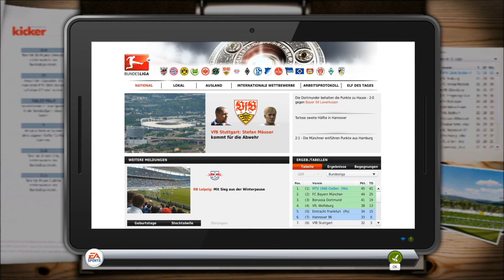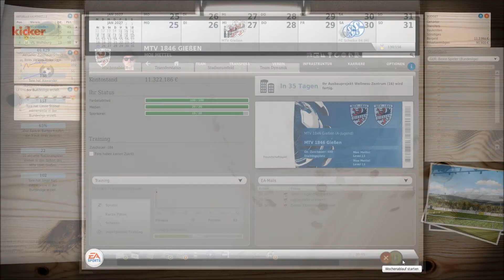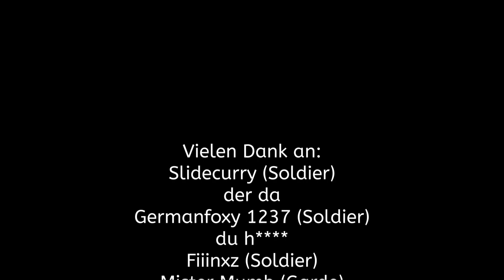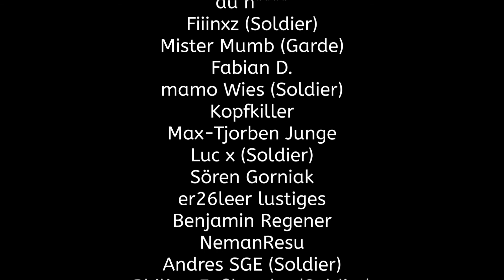SEGA vs. EA FM (& FIFA)? Sptg. 18: VfB Stuttgart ⚽️ MTV Gießen CaC FUSSBALL MANAGER 14 #345